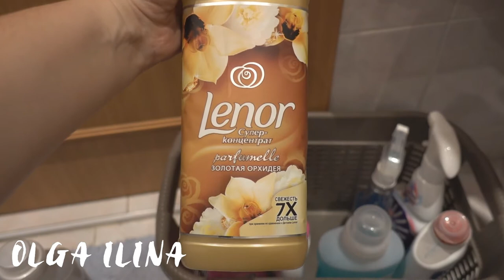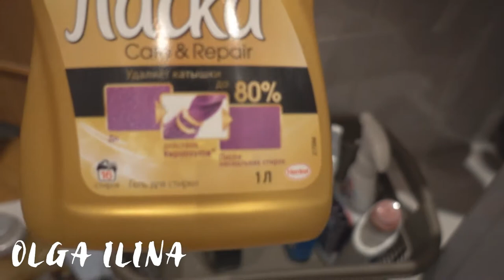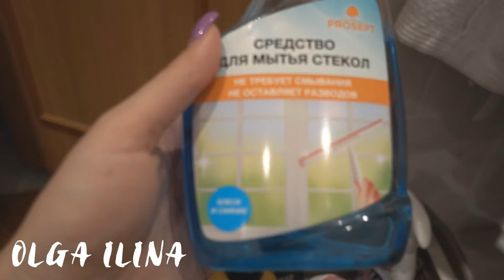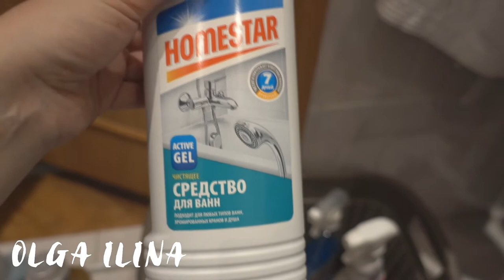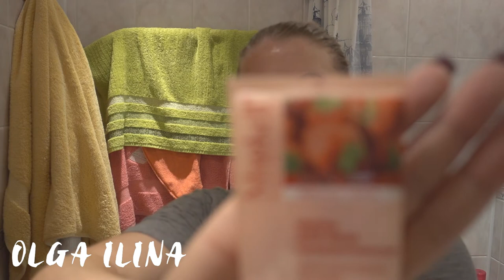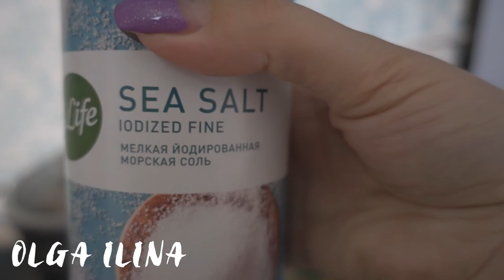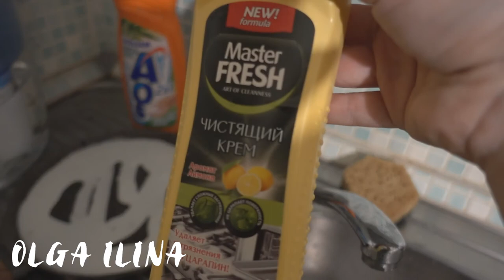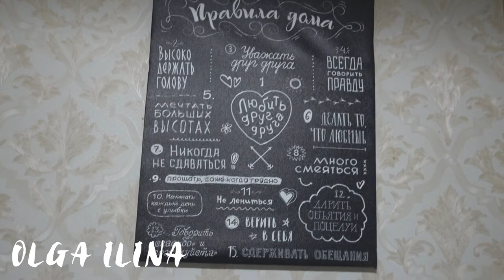уход за лицом/блины/моющие средства